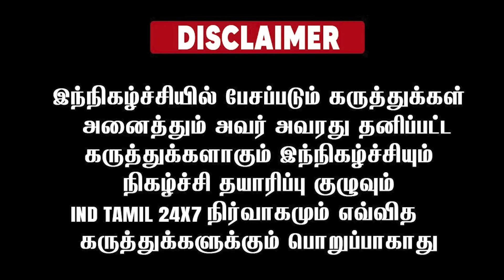சிவாஜி கிருஷ்ணமூர்த்தியும் உதயநிதியும் ஒன்னு - போகிற போக்கில் உதயநிதியை பொளந்த அண்ணாமலை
Dinamalar, chanakyaa, rangaraj pandey, pesu tamizha pesu, polimer tv, ilaya bharatham, arasiyal oli, thiteer news, k annamalai, TAMIL BEST NEWS, IND TAMIL 24×7, TNNEWS24, TN NEWS